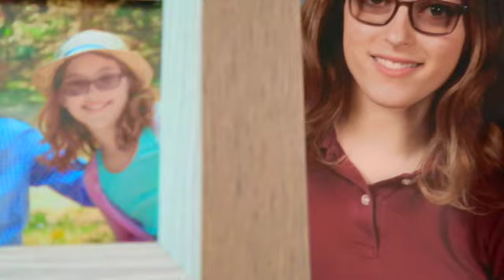short film TIME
a decided to showcase my photography this week with a short film! I hope YOU like it❤️

Software: iMovie

😀ABOUT ME:
My goal is to lift you up if you are having a bad day and to spread positivity. I want YOU to be happy! I love acting, dancing, fashion, music, photography, makeup, and so much more. I am also goofy because that is just me LOL!

❤️PS: I am happy to have YOU here:)
important fact: I LOVE burritos, pizza and mac and cheese

BE BOLD AND BE YOU
xoxo,
L

*no shoutouts this week. They will be in NEXT weeks video*